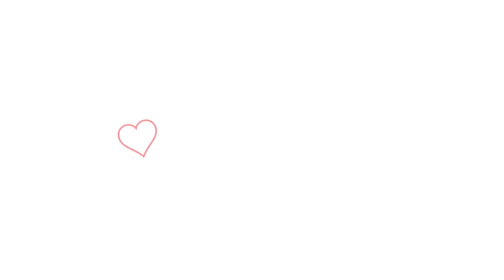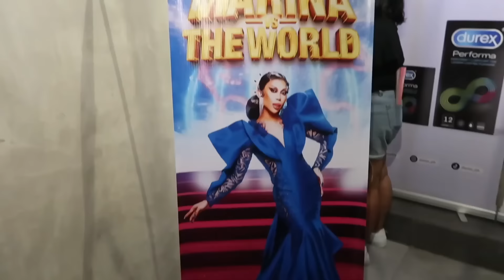Lagare Day With Me! While Answering Your Questions ❤️Pt. 1 | Precious Paula Nicole